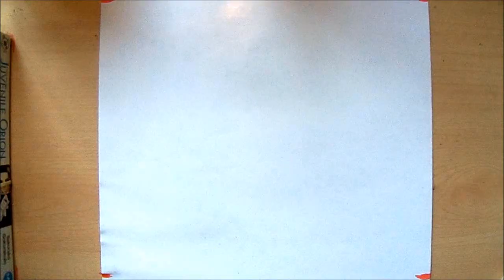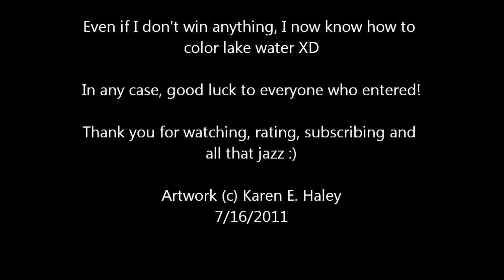Copic Marker Speedpaint: Jump (zkittyz Mini Contest Entry)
I drew this for a contest that zkittyz is holding.

EDIT- I did in fact win the contest with this piece and I am so proud of this drawing.
I had no idea how much attention this video was going to get, otherwise I would have made a full on speedpaint that included the rope and all the background bits I left out.

Anyways, I had a ton of fun with this. I try to answer everyone, but it may be a few days before I can get back to you.

PLEASE Like my page :D